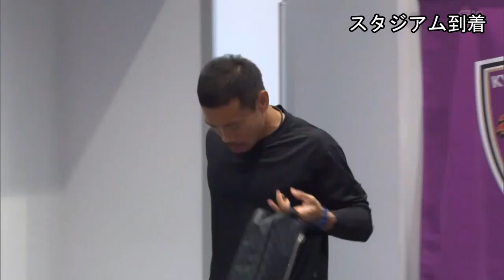【FC東京】安間貴義 ハイライト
2023/06/18 ルヴァンカップ第6節 京都サンガF.C.vsFC東京
安間貴義ヘッドコーチのハイライトです。

【FC東京】安間貴義 試合後インタビュー